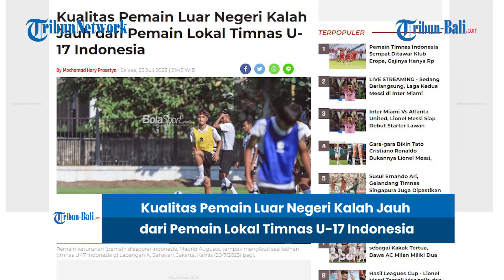BERITA TIMNAS | Kualitas Pemain Luar Negeri Kalah Jauh dari Pemain Lokal Timnas U-17 Indonesia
Pelatih timnas U-17 Indonesia, Bima Sakti, sudah memegang 30 daftar pemain Indonesia yang berkarir di luar negeri.
Daftar pemain itu diberikan oleh Diaspora Kemenpora kepada PSSI dan Bima Sakti.

(HDK)